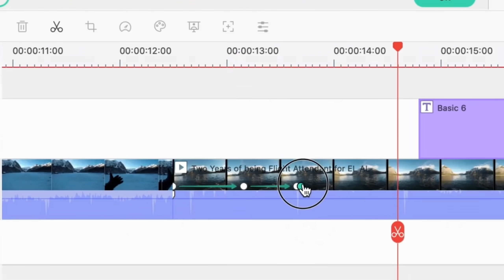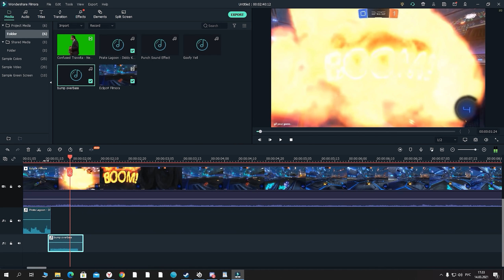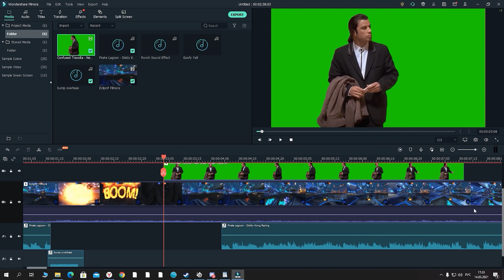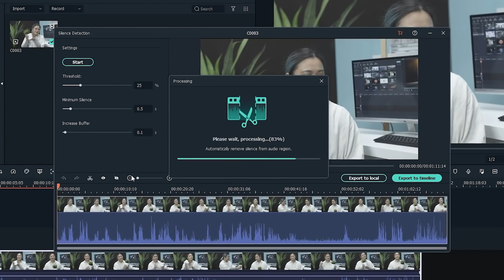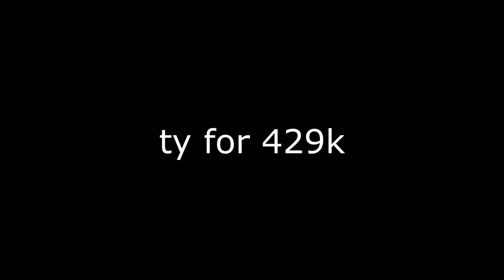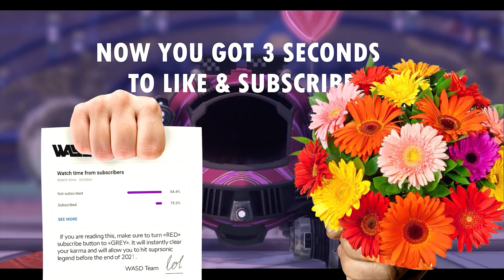POTATO LEAGUE 119 | TRY NOT TO LAUGH Rocket League MEMES and Funny Moments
Enter the Wondershare Filmora giveaway campaign for the chance to win awesome prizes

► WASDCOMMUNITY MERCH is out and its time to shine!

► Use "WASDCODE" in Rocket League if u want to support us !

► If you are new to our channel, we are two friends, editing gaming clips of the community in original funny way. Our "Potato League" series became synonymous with funny situations happening in Rocket League. It includes MEMES, Funny moments and fails. Just submit your clips, and we will do the work. WASDCommunity is a warm place to share your clips with others!

► Players:
SlippingIvy6117/Daizukon
Tu11er29
cream 3.14
ValeZoom48
Turok-10_31
Wags SW
DKKatakuri
MEX TRR4
Eliobh2997
Donsatty-
TheEnzoFerrari
TheFatRussian
Flo
Emil
DannyB2893
EspieJaz
Movie_Mic